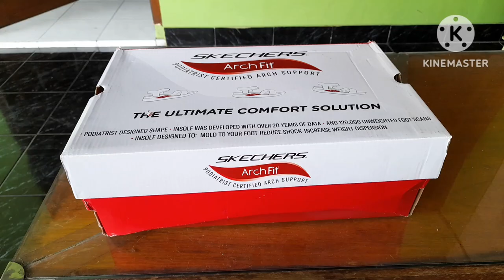Unboxing Skechers Go Walk Arch Fit Sandal Mission 229021 BKNV